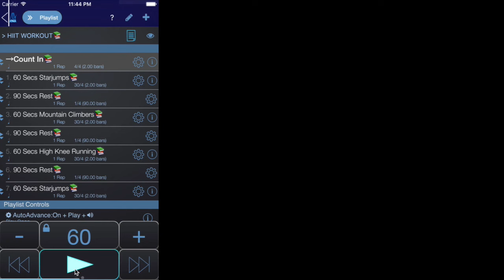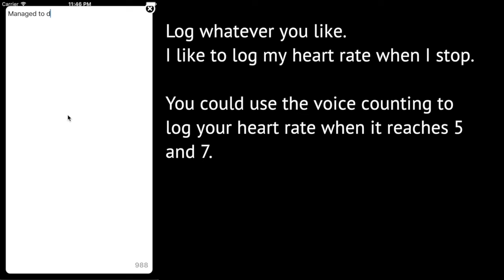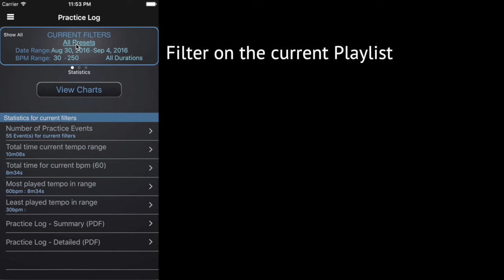Get Fit with PolyNome : HIIT Workout (High Intensity Interval Training)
This video demonstrates a Playlist I created to time and cue a high intensity interval training workout.

I was browsing the App Store looking for an app to time a custom workout when I realised PolyNome was the perfect tool.

You can easily create a similar Playlist to create your own workout.

You could also use it to create running cadence guides for different lengths of time.

You can install the Playlist here (be sure to click it from an iOS device with PolyNome installed)